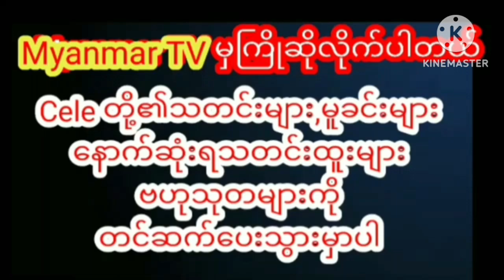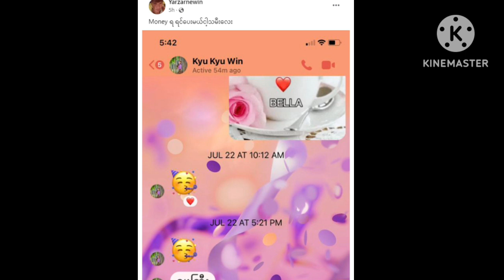၁၅နှစ်အရွယ်ကောင်မလေးကိုစပွန်ဆာအပြည့်ပေးထားတဲ့ရာဇာနေဝင်းmyanmarcelenews cele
၁၅နှစ်အရွယ်ကောင်မလေးကိုစပွန်ဆာအပြည့်ပေးထားတဲ့ရာဇာနေဝင်းmyanmarnews